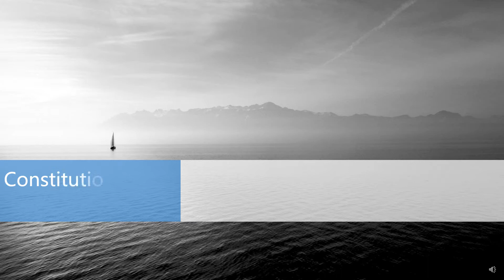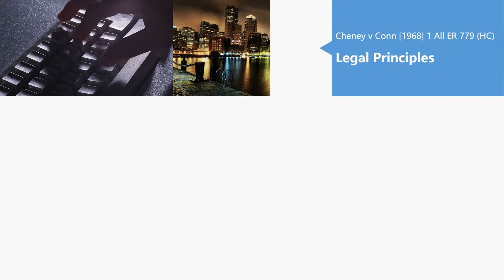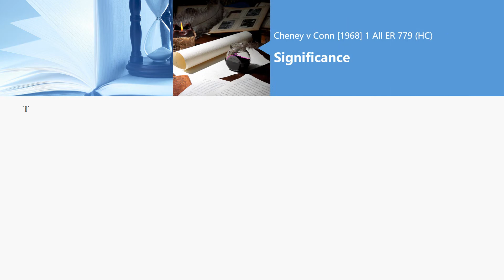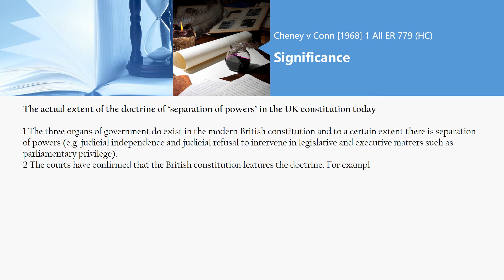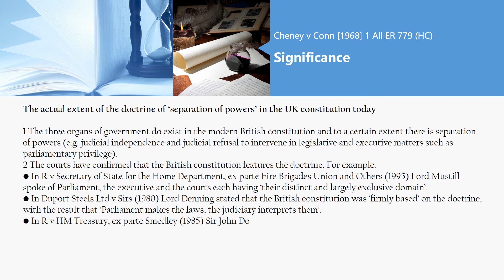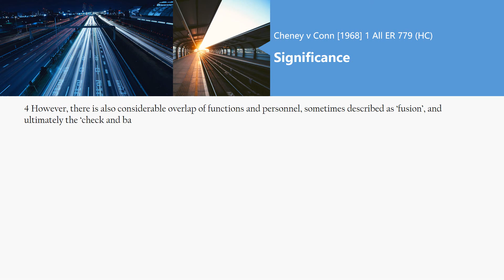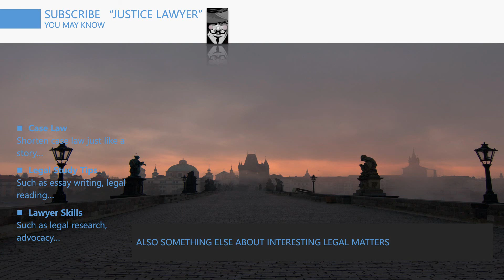[Case Law Constitutional & Administrative] Cheney v Conn [1968] 1 All ER 779 (HC)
5 minutes know interesting legal matters
Cheney v Conn [1968] 1 All ER 779 (HC)
[the doctrine of 'separation of powers']